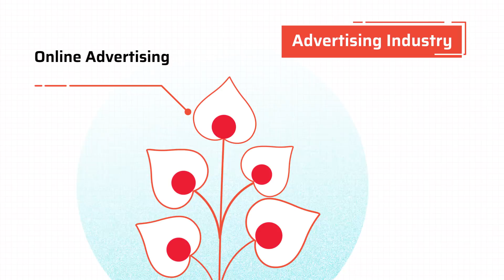ACA Network - Block Chain Ad Network System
ACA Network will disrupt the online advertising industry from Japan to the world by using block chain technology. Token Pre-Sale starts on May 2018.